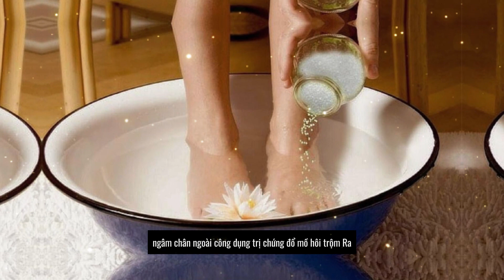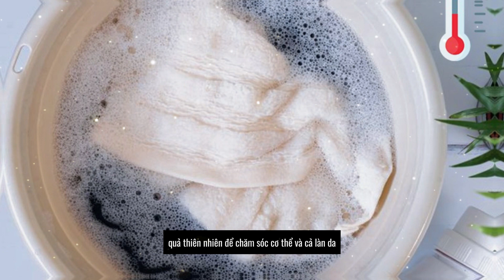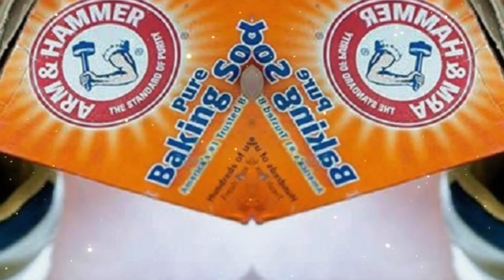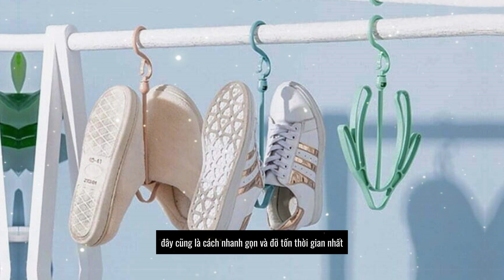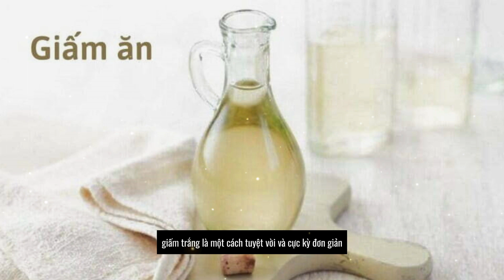9 cách trị mùi hôi cơ thể siêu hiệu quả, đánh bay hôi chân, hôi nách bằng các bài thuốc dân gian